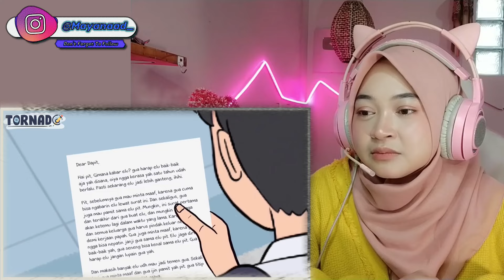ROMANSA DI MASA SEKOLAH SMP PART 1 dan 2 - Maya Nadia Reaction TORNADO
Assalamu’alaikum Wr.Wb
●▬ Aku menghormati pembuat Video yang mungkin aku gunakan di dalam Kontenku, aku sangat menyukai karya Animasi TORNADO dan Aku juga menghormati Creator lama dan Creator yang akan datang, salah satu tujuan Aku adalah ikut mempromosikan karya-karya bagus Animasi TORNADO.

*▬ Judul Video  :  ROMANSA DI MASA SEKOLAH SMP PART 1 dan 2 - Maya Nadia Reaction TORNADO